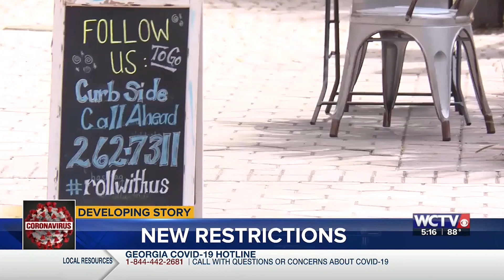Local emergency order forces Lowndes County businesses closed